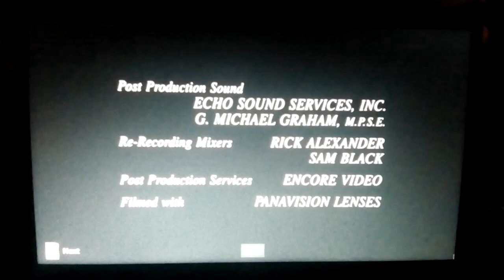Proud Mary Entertainment/Stephanie Germain Prods./Columbia TriStar TV/Sony Pictures TV (2001/2002)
From the TV movie, "The Princess and the Marine" capped from Tubi. For Nion, Marcus Montgomery's Logo Archive, Jude A, and Valve.